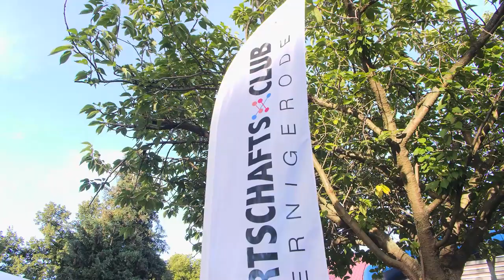Unternehmerabend in der IHK-Geschäftsstelle Harz (15.08.204)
Knapp 100 Gäste waren der Einladung zum Unternehmerabend in die IHK-Geschäftsstelle Harz in Wernigerode gefolgt, unter ihnen Innenministerin Dr. Tamara Zieschang. Sie sprach zum Thema innere Sicherheit in Sachsen-Anhalt.